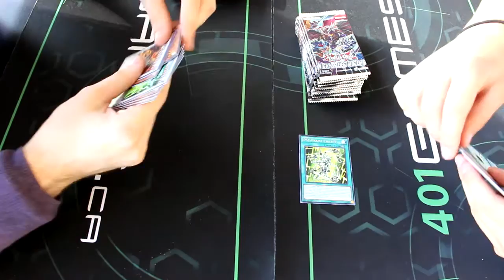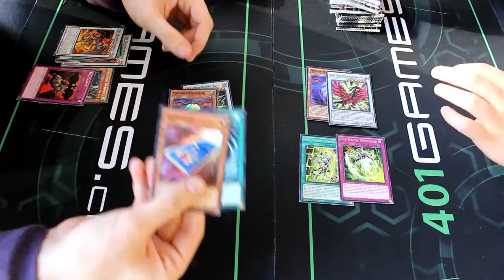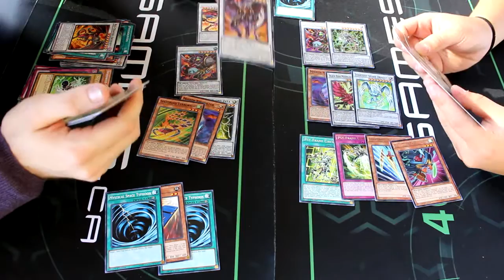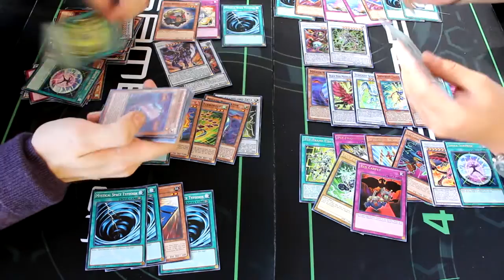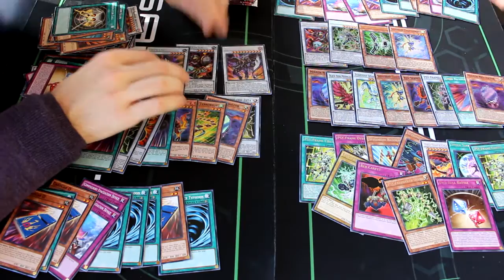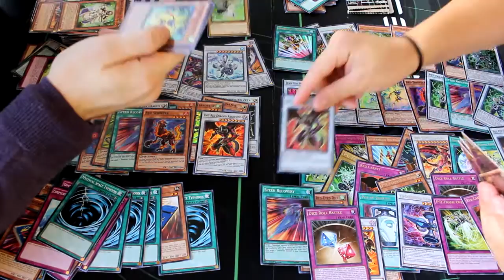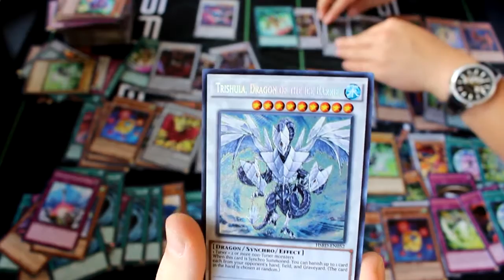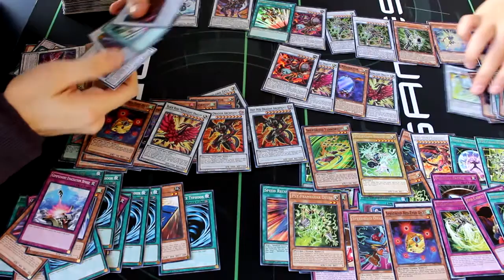Yugioh High Speed Riders Versus Box Opening - 401 Games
Watch an employee and customer open two boxes of the newest Yugioh set, High Speed Riders! Tell us what you think of the pulls!